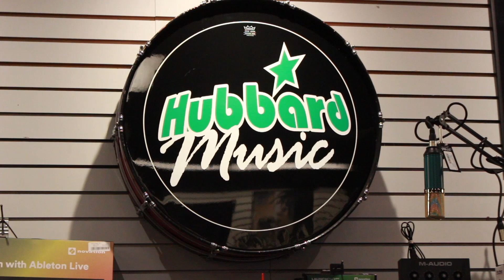Hubbard Music to Scale Up Inventory & Meet Customer Demand | 3 Minutes With 6-14-22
NILES, Ohio -- The popularity of people picking up instruments to begin a hobby or rediscover an old one grew during the pandemic says Rob McFarland, owner of Hubbard Music.

"We're expanding inventory. We want to have more stuff," McFarland says. "We think having stuff is cool. We think our customers think it's cool too, so we plan to expand inventory and have more and more."

McFarland says his customers enjoy a hands-on experience rather than shopping online because no two instruments are the same.